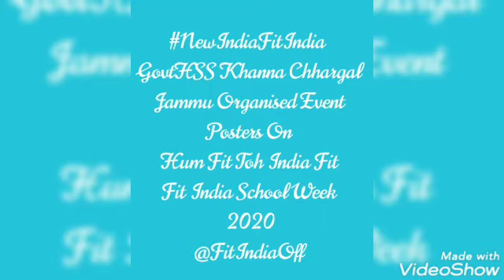NewIndiaFitIndia Govt HSS Khanna Chhargal Jammu Organised Event Posters On Hum Fit Toh India Fit